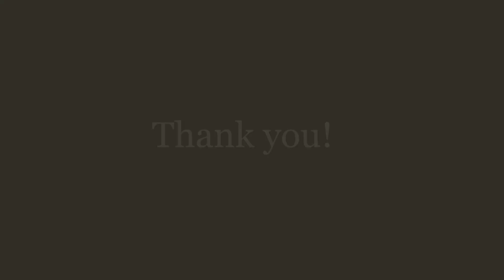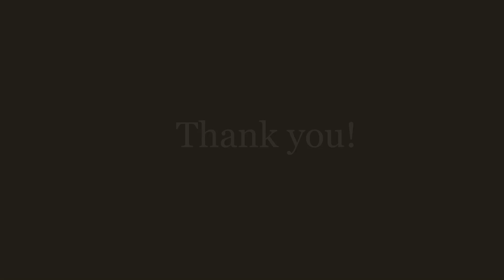ENG\KOR Sub BTOB(비투비) & GMA Network Collababoration | 비투비와 GMA 네트워크 콜라보레이션 (필리핀 최대 네트워크)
(비투비 Born to Beat) is a South Korean boy band formed in 2012 by Cube Entertainment. The group consists of Seo Eun-kwang, Lee Min-hyuk, Lee Chang-sub, Im Hyun-sik, Peniel Shin, and Yook Sung-jae. Originally a seven-member group, Jung Il-hoon departed from the group in December 2020.